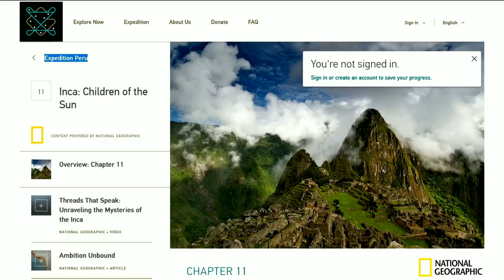Join an archaeological exploration today! | Sarah Parcak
Sarah Parcak offers everyone the chance to be an archaeologist with GlobalXplorer, a citizen-scientist platform that allows users to search satellite imagery of Peru in areas that need exploration. What will you help dig up?

Enjoy this unedited talk by Sarah Parcak.